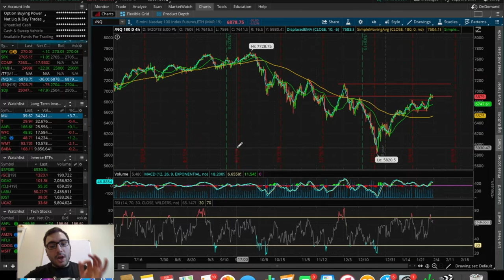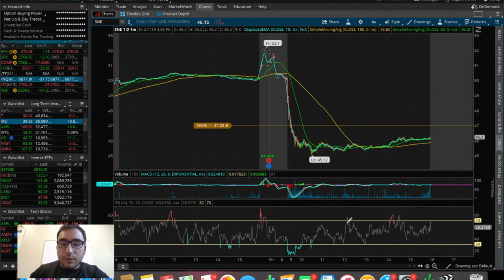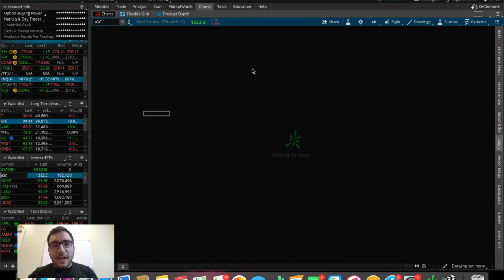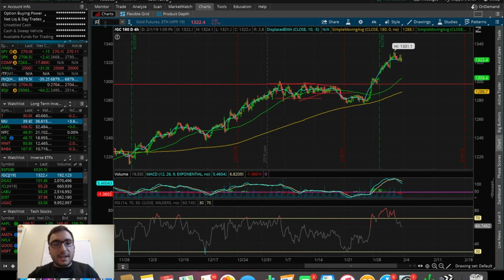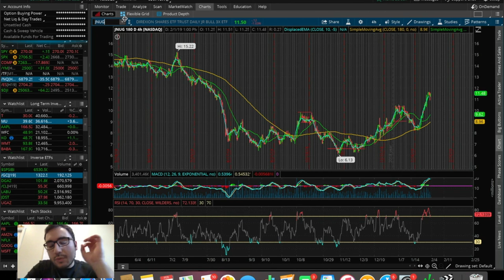CRON ON FIRE!! | Pullback Coming?? | Trading Update 2/1/19